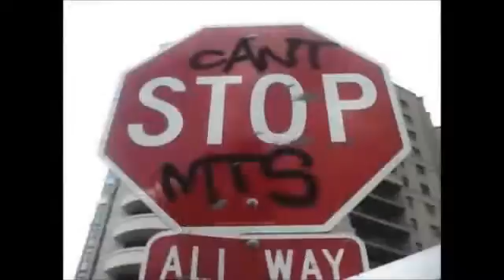Pk Graffiti Battle: Joe vs La Artista/Coca vs Nazer "Muerte"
Pk Old Facebook Battle

Let us know who Won